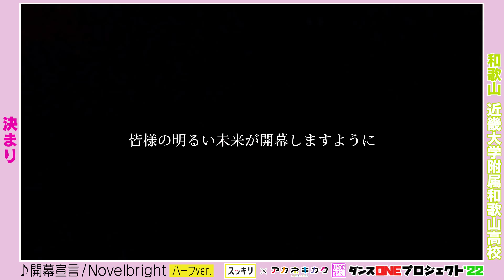22-090 Novelbright「開幕宣言」和歌山：近畿大学附属和歌山高校 ダンス部【ダンスONEプロジェクト'22】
参加回数：初参加
得意とするジャンル：ジャズダンス

主な活動歴：
マイナビHIGH SCHOOL DANCE COMPETITION 2019

参加理由：
コロナ禍でダンス発表の機会が少なくなり、高校生活の思い出作りとして参加したいと思い、応募しました。

ダンスの特徴・見どころ：
本校ダンス部伝統のチアの衣装を着て踊りたいと思います！また人工芝グラウンドなどを使って踊りたいと思います！

【ひとつになろう！ダンスONEプロジェクト'22 ー全国高校生ダンス部応援企画ー】
『スッキリ』が、“バブリーダンス”で有名な振付師のakaneさんとコラボ。1つのテーマ曲に対し、akane さんが考案した振り付けでダンス動画を大募集。akaneさんが映像監督として、1つの映像作品にする企画です。今年のテーマ曲は、6月、日本武道館での2DAYSライブを実現、高校生にも大人気の大阪発 5人組ロックバンド、Novelbrightの『開幕宣言』です。おととしは緑黄色社会「Mela!」がテーマ曲で、153チーム3959人が参加。去年はYOASOBI「群青」がテーマ曲で230チーム6451人が参加。高校生たちによる、魂と情熱のパフォーマンスが、大きな感動を呼びました。『スッキリ』は、今年もakaneさんと、「ダンスONEプロジェクト’22」を始動。一度きりの高校生活、チームの仲間との絆づくりを全力で応援します。エントリーは8月31日(水)正午、動画投稿は9月30日(金)正午が締め切りです。寄せられた動画は『スッキリ』の放送で紹介するほか、番組公式YouTubeでも配信します。最後は1つの作品にまとめて、11月、『スッキリ』の生放送で公開します。

‹日テレ『スッキリ』公式SNS›

‹Novelbright 公式SNS›
◆Novelbright オフィシャルサイト